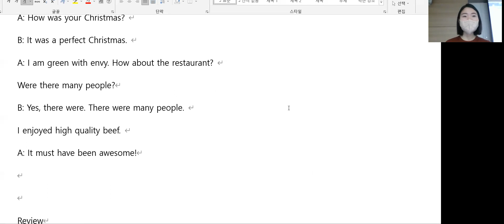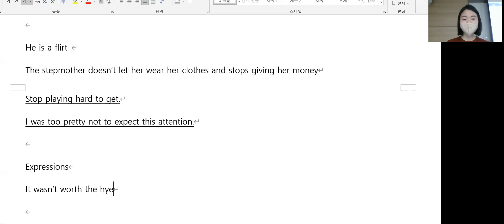12.27 class review 오전 7시40분